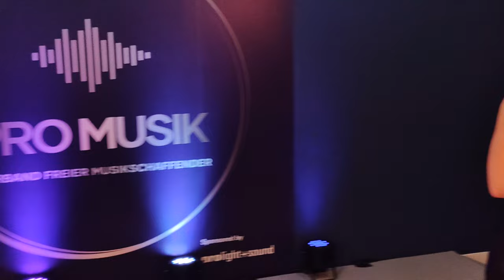Francesca Reyter ft. KEVIN O NEAL aka. Beats & Bows - Beatbox | ProLight + Sound 2023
Beats & Bows
Francesca Reyter  @francescareyter1447

🔔 LIZENZ
👉 Dieses Video steht unter einer CreativeCommons Lizenz (cc-by 4.0) mit Namensnennung (SP3CIALEffects) und kann auch gerne von anderen genutzt und weiterverbreitet werden. @beatboxgermany @pls_frankfurt @messefrankfurt